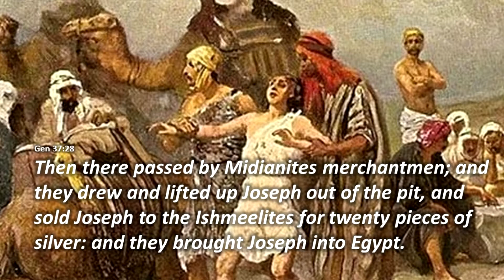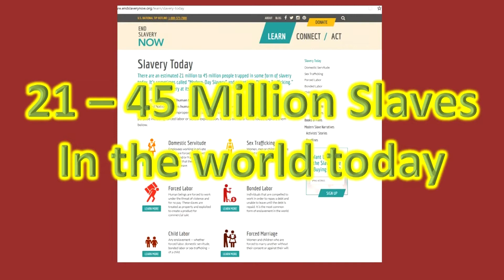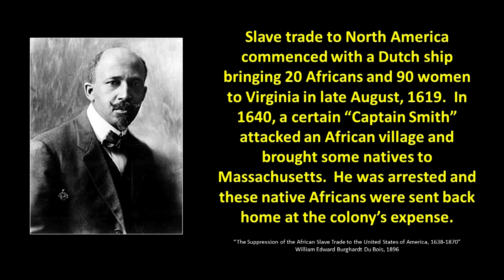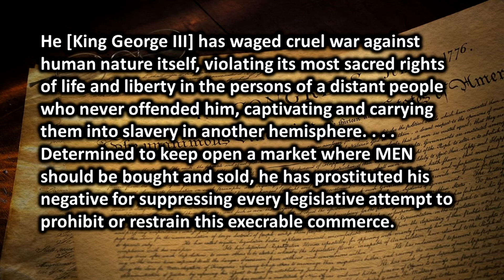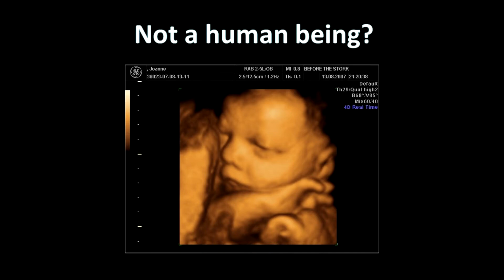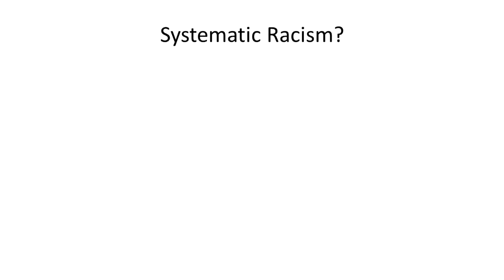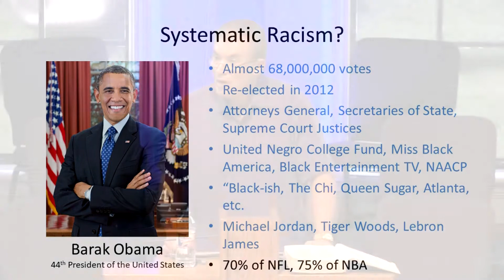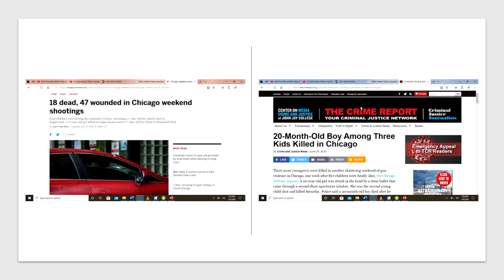Independence Day USA